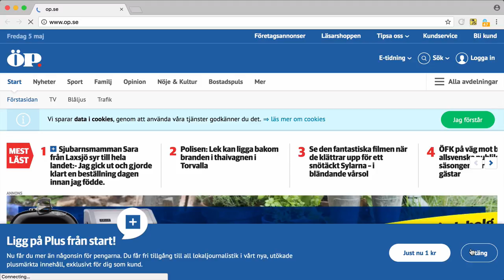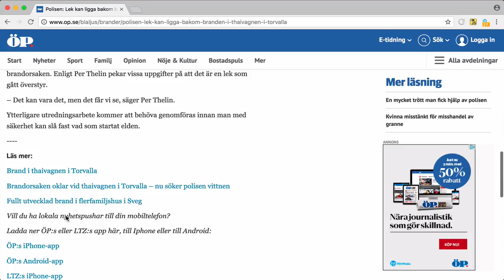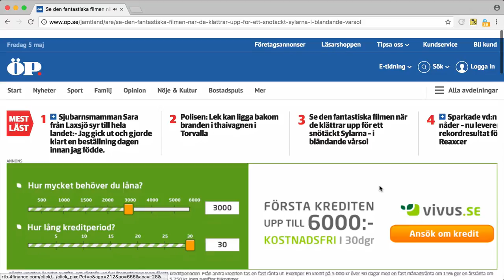Två långa minuter på Östersundspostens site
Det här är alltså en av de sajter som ska ta över från Facebook…
Som om inte det innehållsmässiga kaoset var nog - jag sitter på en blixtrande snabb dator i en ren webbläsare och på fet fiberlina - det går SÅÅÅÅ långsamt. Kolla tex status nere till vänster för allt skräp som laddas in. Och missa inte den slutliga förolämpningen, efter ca 2 minuters kamp för att kunna läsa något.
Det här är ju en fullständigt vidrig användarupplevelse.